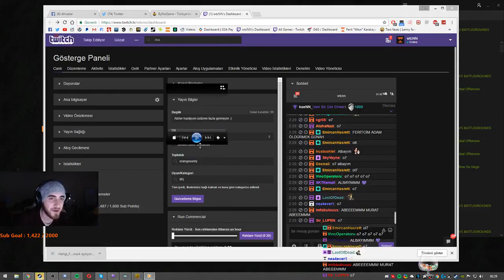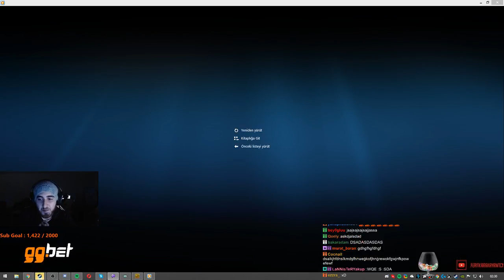wtcN - Murat Serezli Ferit'e Kayıyor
feritkatır "wtcn" karakayaya zayıf yönünden saldırıyorlar